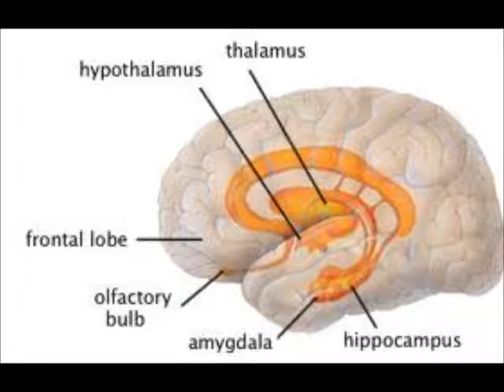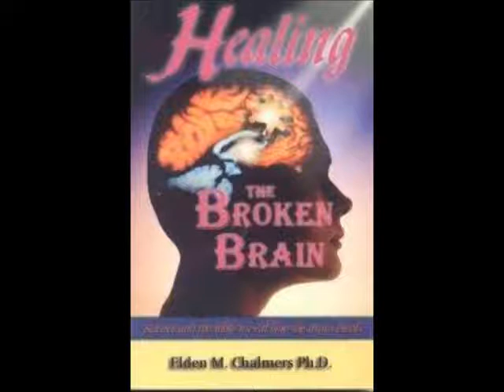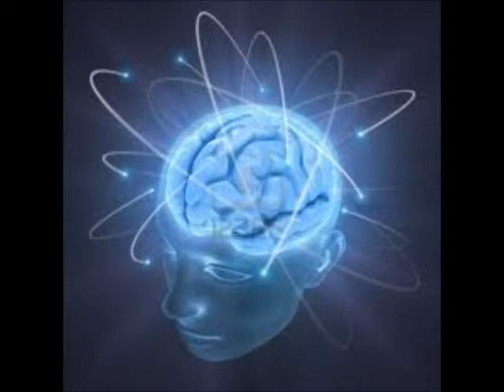Breaking Free From The Mind Control, Shame, Guilt and Lust ~ Part 1